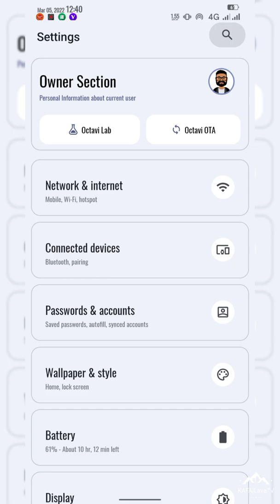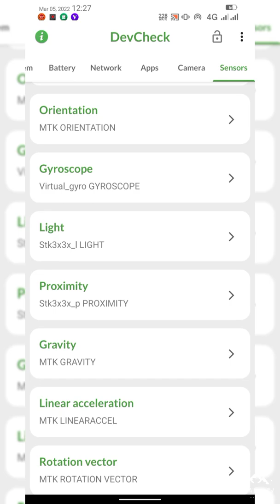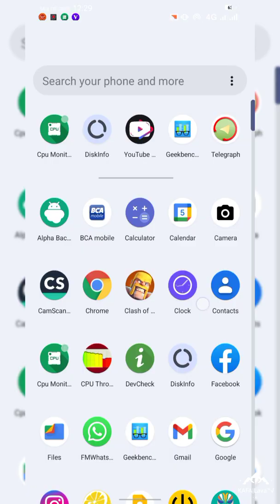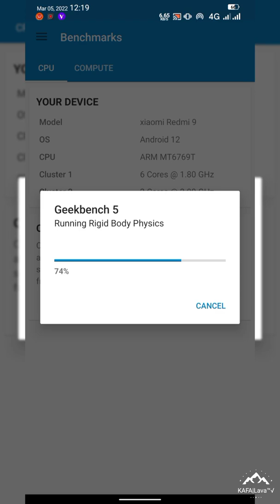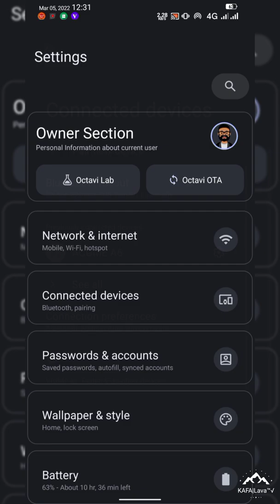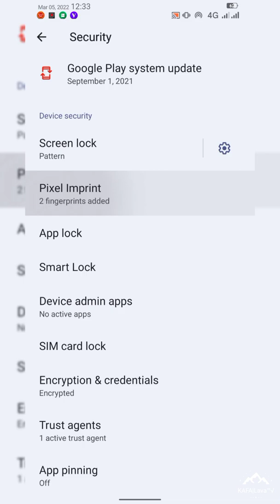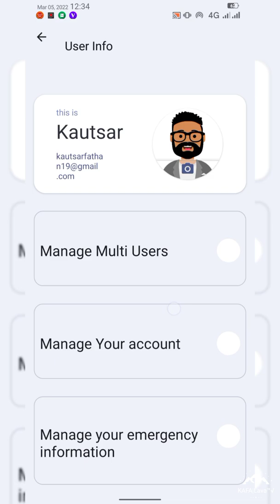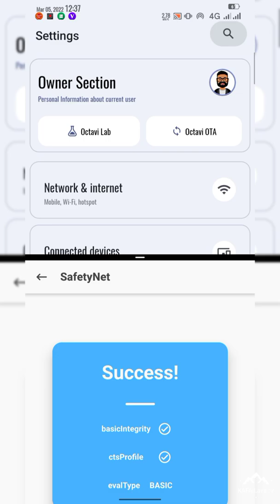Review Custom ROM OctaviOS 3.4 Snowcone Android 12 | Redmi 9 | Poco M2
OctaviOS Official Android 12

Vanilla | Gapps |
• Device : Redmi 9/Poco M2
• OctaviOS Version : 3.4
• Maintainer : Zubair Khan
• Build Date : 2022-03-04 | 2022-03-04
• Size : - 814MB | 1.36GB
• Device changelog:
- Upstreamed kernel.
- Address some sepolicy denials.
- misc changes.

 • Notes:
- Change wallpaper if ui feels laggy.
- Flash dfe and format data to decrypt.

• Official community group : @OctaviOS_Chat
• Device support group : @OctaviOS_Merlinx

📌 Join : @sharereviewcustomromR9
📌 Follow : @sharereviewcustomrom